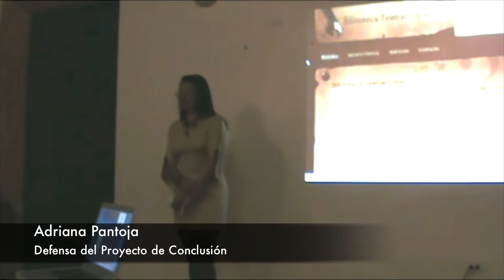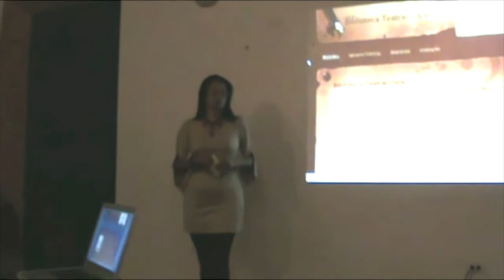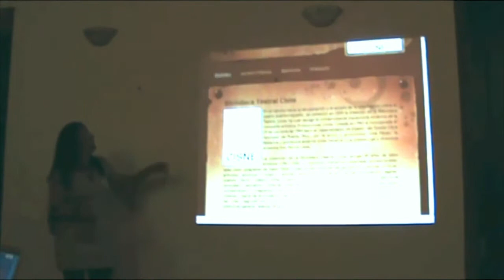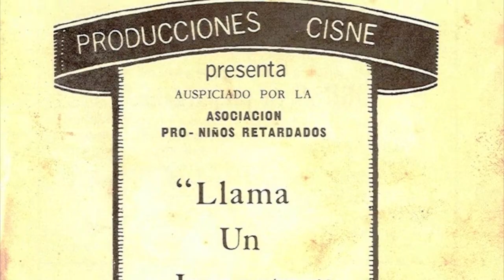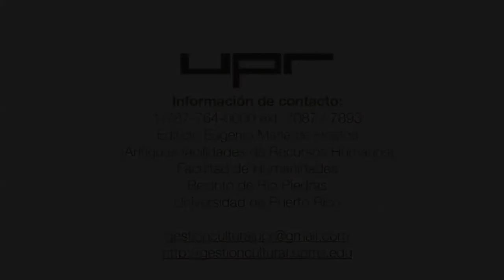Defensa de Adriana Pantoja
Defensa del proyecto de conclusión: Creación de la Biblioteca Teatral Cisne.
La estudiante Adriana Pantoja presenta su proyecto de conclusión para la Maestría en Gestión y Administración Cultural: Creación de la Biblioteca
Teatral Cisne. Fundación Nacional para la Cultura Popular, 24 de junio de 2011.